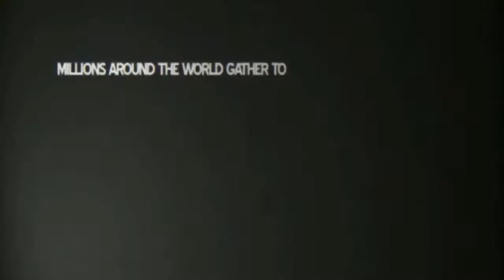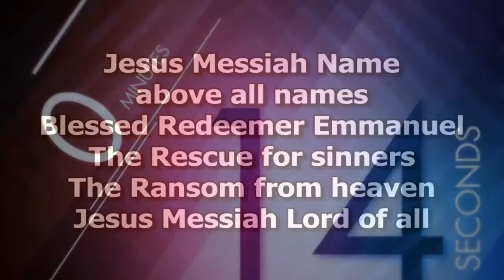HE IS RISEN Sunday 3.31.24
We would love to meet you, Join us in person every Wednesday at 7pm and Sunday at 11am at 65 East Huron St. Pontiac, Mi 48342.